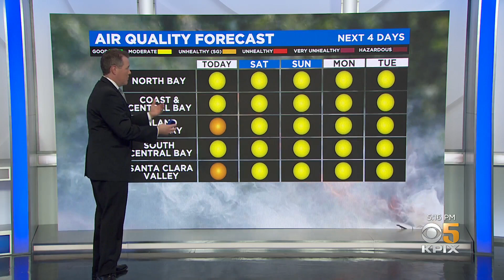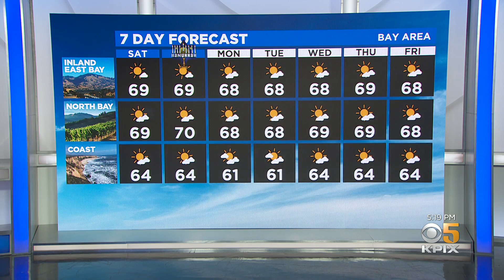Friday Evening Pinpoint Forecast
Chief meteorologist Paul Heggen has the weekend forecast. (11-26-21)